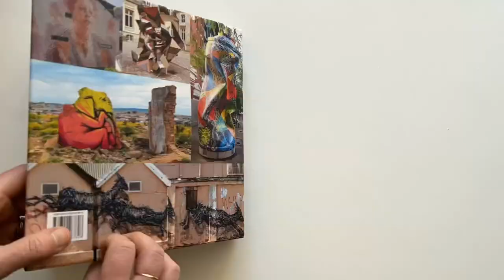World Atlas of Street Art and Graffiti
World Atlas of Street Art and Graffiti by Rafael Schacter
Foreword by John Fekner

An authoritative guide to the most significant artists, schools, and styles of street art and graffiti around the world.

Painted murals first appeared in Latin America in the early 20th century; in the 1950s, spray-can graffiti associated with Latino gangs followed, notably the “cholo” graffiti of Los Angeles. Today, street art has traveled to nearly every corner of the globe, evolving into a highly complex and ornate art form. The World Atlas of Street Art and Graffiti is the definitive survey of international street art, focusing on the world’s most influential urban artists and artworks. Since the lives and works of urban artists are inextricably linked to specific streets and places, this beautifully illustrated volume features specially commissioned “city artworks” that provide an intimate understanding of these metropolitan landscapes.

Organized geographically by country and city, more than 100 of today’s most important street artists—including Espo in New York, Shepard Fairey in Los Angeles, Os Gêmeos in Brazil, and Anthony Lister in Australia—are profiled alongside key examples of their work. The evolution of street art and graffiti within each region is also chronicled, providing essential historical context. With contributions by the foremost authorities on street art and graffiti, this landmark publication provides a nuanced understanding of a widespread contemporary art practice. The World Atlas of Street Art and Graffiti emphasizes urban art’s powerful commitment to a spontaneous creativity that is inherently connected to the architecture of the metropolis.